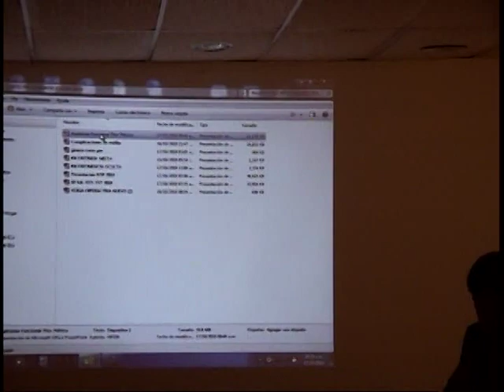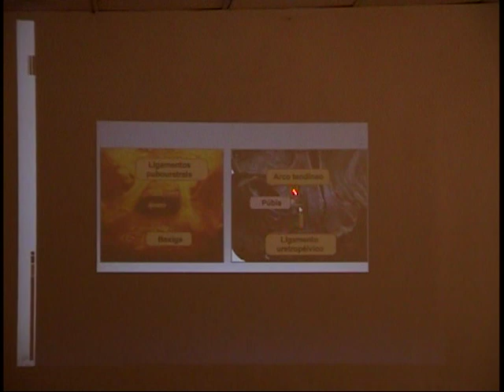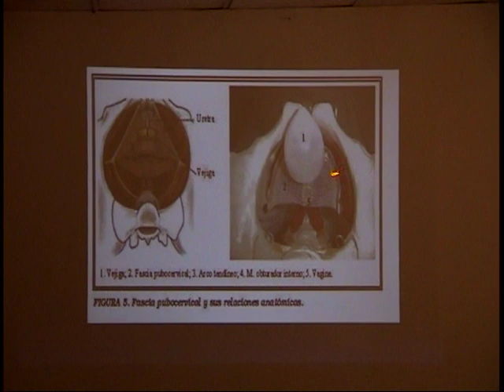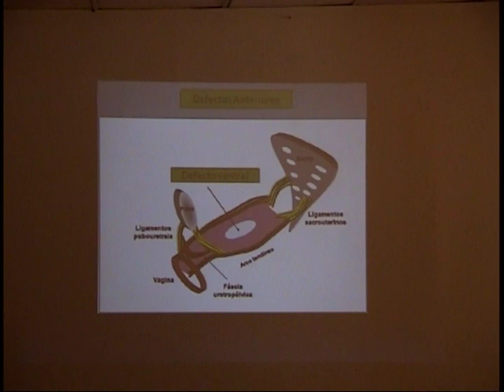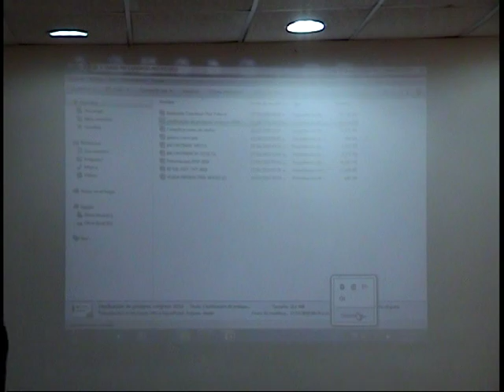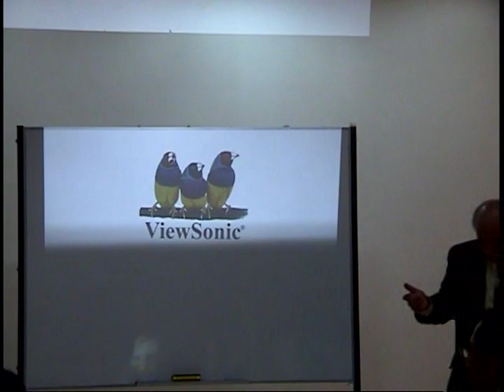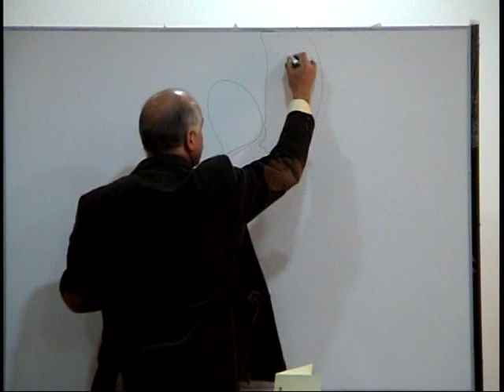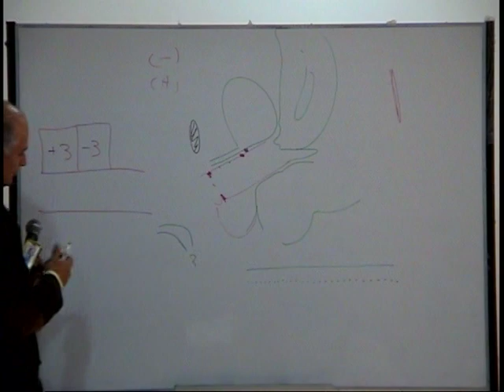VTS 01 1 ANATOMIA FUNCIONAL DE PISO PELVICO E INICIO DE EXPOSICION DEL SISTEMA POPQ